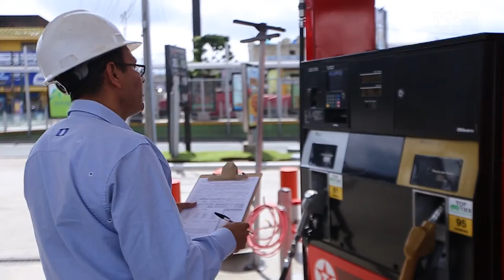Diaco insiste con monitoreos en gasolineras, por alza en combustibles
Esta mañana, con el objetivo de atender y dar respuesta a las no menos de 100 denuncias recibidas en lo que va del año en el call center 1544, la Dirección de Atención y Asistencia al Consumidor (Diaco) supervisó el despacho de combustibles en  6 gasolineras del país, esto por medio del Plan Centinela.

Tres de las verificaciones ocurrieron en el departamento de Guatemala y otras tres en Quetzaltenango.

El Plan Centinela busca garantizar y verificar la calidad y cantidad de la gasolina que los expendios distribuyen al consumidor “conforme lo dicta la ley, ya que el alza en los precios de los combustibles afecta el bolsillo de los guatemaltecos”, dijo Alejandro Peralta, director de Diaco.

Peralta informó que hoy se supervisaron estas seis gasolineras, “de donde frecuentemente se han recibido denuncias”.

Frente a ello, "estamos redoblando" los operativos para atender las quejas de los consumidores a nivel nacional, aseguró el funcionario, en tanto confirmó que “continuarán con los operativos en gasolineras y expendíos de gas propano”.

El director dijo que también se están verificando los libros de quejas, los precios en las vallas y que el despacho se dé “con exactitud”.

Diaco analiza alza en precios de los combustibles

Por aparte, la Diaco "tiene solo esta semana" para analizar el informe emitido por el Ministerio de Energía y Minas (MEM) que contiene "la explicación de las razones por las que se dio el alza en los precios de los combustibles. Si nosotros consideramos que las alzas son justificadas, continuamos con el Plan Centinela. Pero si no lo son, procederemos conforme la ley y pondremos las denuncias ante el ente investigador", concluyó Peralta.